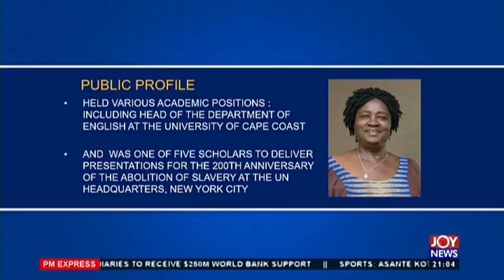Mahama’s Running Mate: Is Prof. Naana Jane Opoku-Agyemang the better half, NDC needs? (6-7-20)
Mahama’s Running Mate: Is Prof. Naana Jane Opoku-Agyemang the better half, NDC needs? - PM Express on JoyNews (6-7-20)